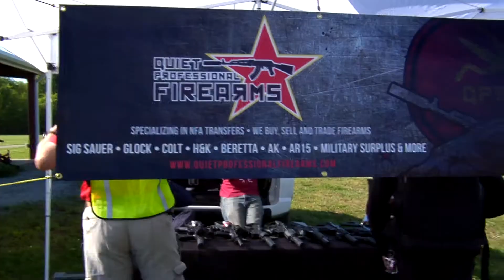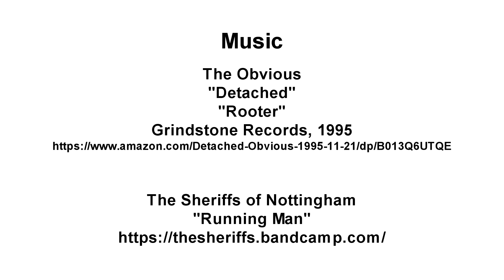North Alabama Sniper Challenge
Here's a 10 minute look at an 8 hour competition. You can check out the North Alabama Sniper Challenge on Facebook